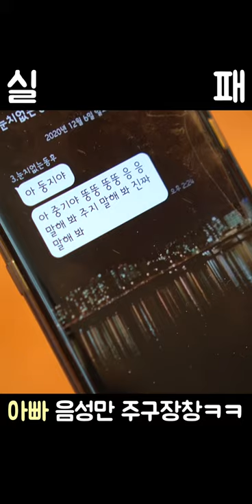비숑 강아지의 짧은동영상 모아보기🐾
지금까지 찍었던 짧은동영상들을 다 모아봤어요 :)
함께 봐주세요♡